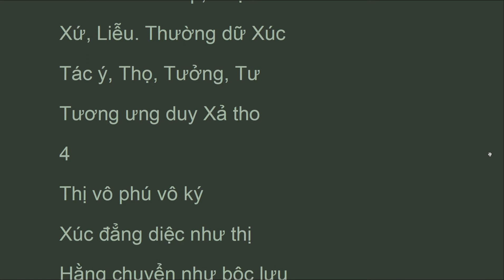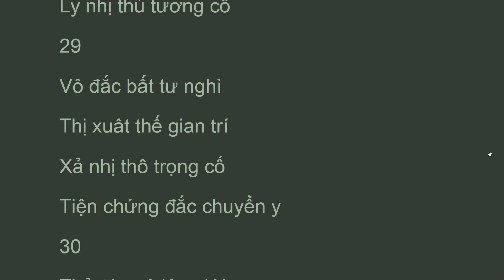DTTTT_MoDau_C_âm hán,DUY THỨC TAM THẬP TỤNG LƯỢC GIẢI, Thích Trí Châu (Aug 2022)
1.
 Do giả thuyết ngã pháp.
 Hữu chủng chủng tướng chuyển.
 Bỉ y thức sở biến.
 Thử năng biến duy tam.
 2.
 Vị: Dị thục, Tư lương.
 Cập Liễu biệt cảnh thức.
 Sơ A lại da thức.
 Dị thục, Nhất thiết chủng.
 3.
 Bất khả tri Chấp, Thọ.
 Xứ, Liễu. Thường dữ Xúc.
 Tác ý, Thọ, Tưởng, Tư.
 Tương ưng duy Xả tho.
 4.
 Thị vô phú vô ký.
 Xúc đẳng diệc như thị.
 Hằng chuyển như bộc lưu.
 A la hán vị xả.
DTTTT

DUY THỨC TAM THẬP TỤNG LƯỢC GIẢI.
Thích Trí Châu.
Thanh Lương Thiền Thất - Phật Lịch 2549, 2005.
DUY THỨC TAM THẬP TỤNG.